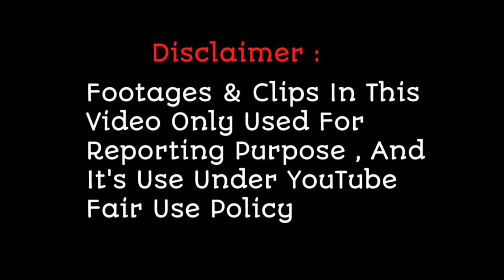Sayantani Kanjilal Biography | Lifestyle | Income | Superstar Singer 2 | सफलता की कहानी